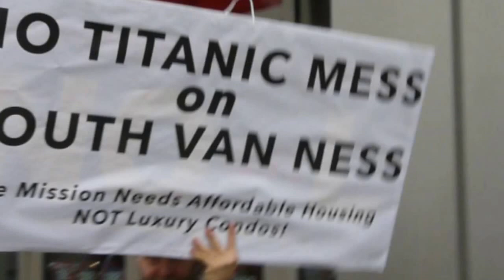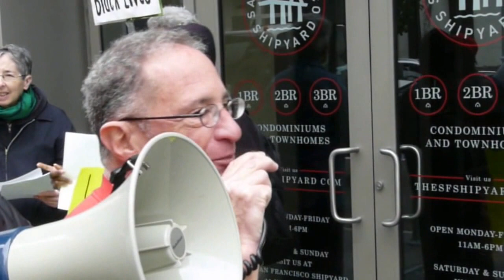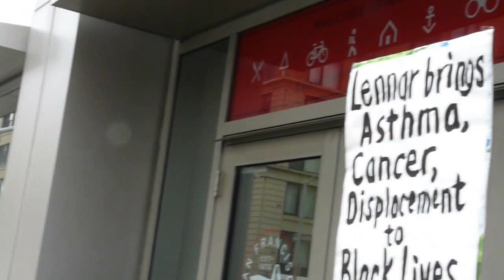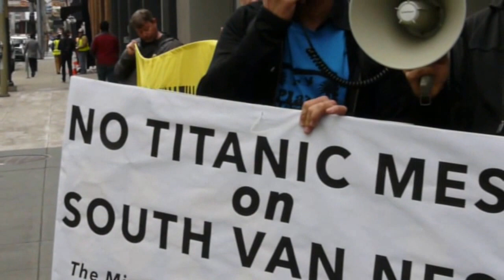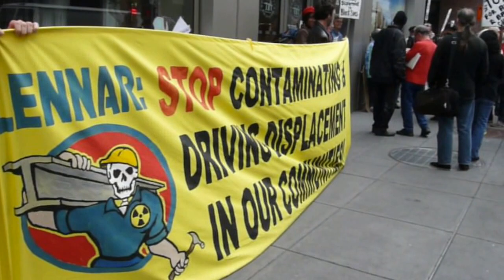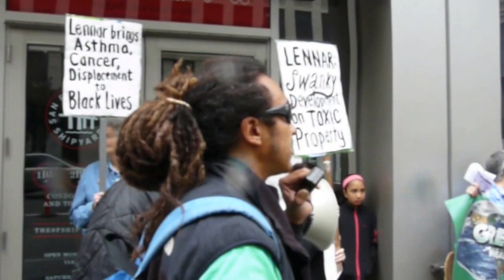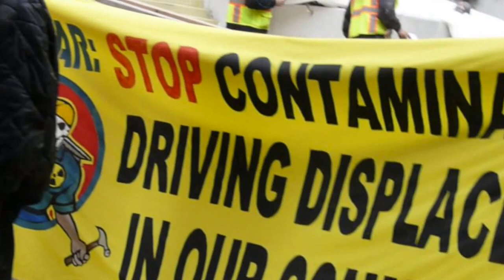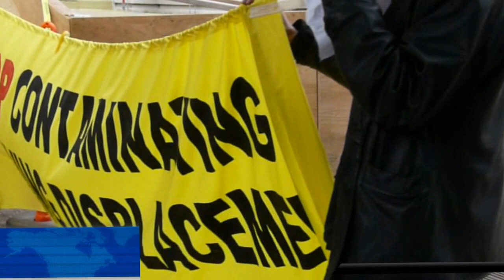Community Confronts Lennar For Building Housing On Superfund Sites 2016 01 28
Community members rally in front of the offices of the Lennar Corporation, and then march around the corner to confront the EPA.  They want the public to know that Lennar is building and selling housing on land that is contaminated with radioactive and other toxic waste in Bayview/Hunter's Point, on Treasure Island, and possibly in other communities. These properties in San Francisco was formerly owned by the U.S. Navy, who left these communities with lethal toxic waste dumps that have been linked to asthma and other ailments. Several government agencies are complicit in this scandal, from the Board of Supervisors, to the Planning Commission, to the Environmental Protection Agency.